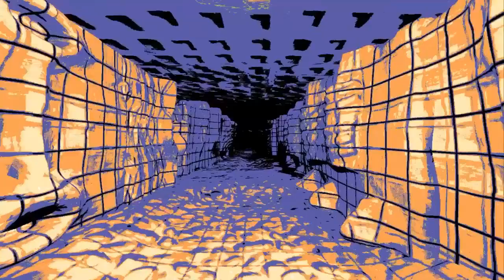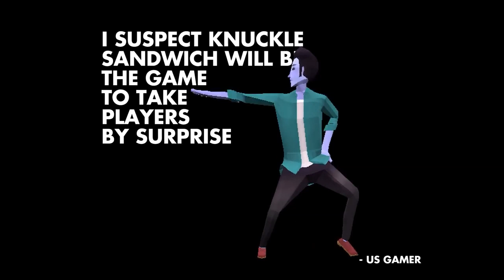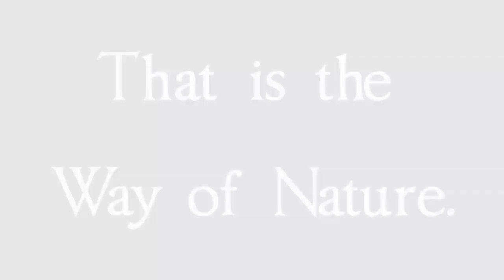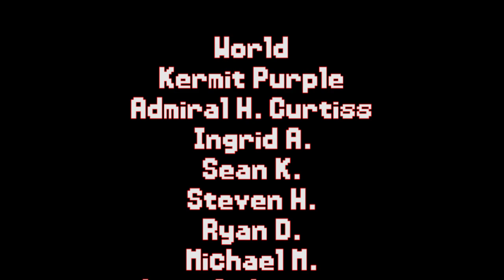Six Games We're Anticipating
Derusting my editing skills by hyping up some of the games I'm interested in.  find their websites or kickstarters here: